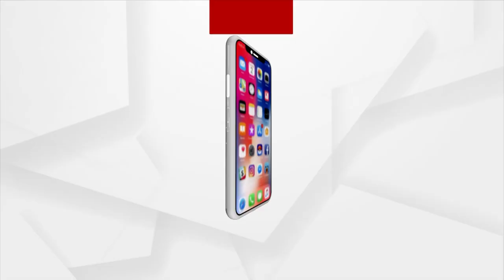Bramhagiri: Locals Tunes into 103rd Episode of PM Modi's 'Mann Ki Baat'